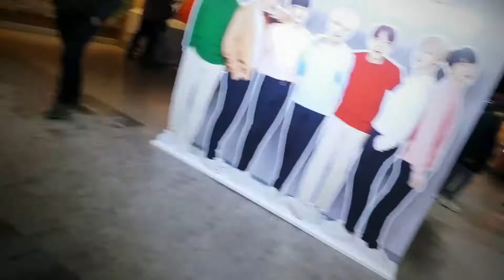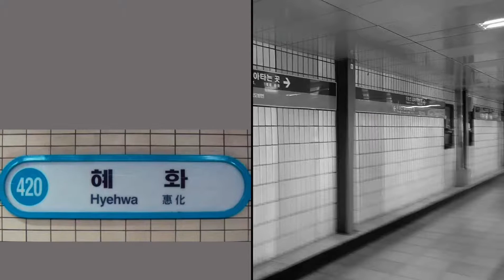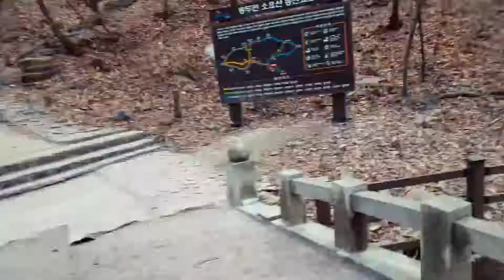My Weekend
1) Music by VSANGADZHIEV
Song - still made
2) Widnem - Weekend (prod. VIGI Gemparry)